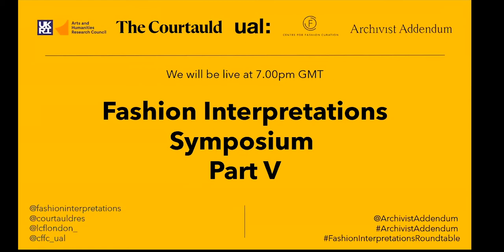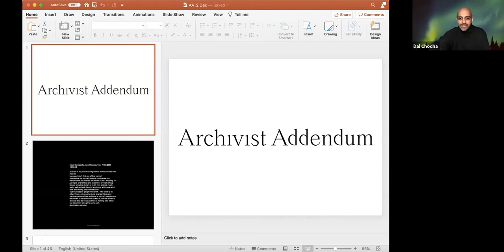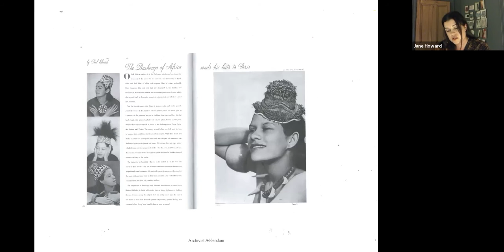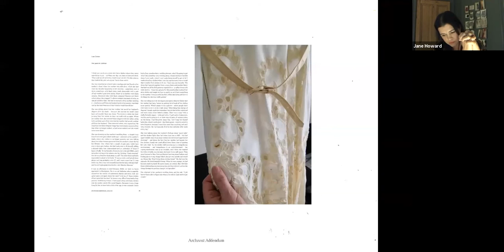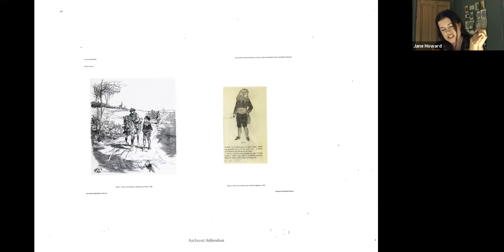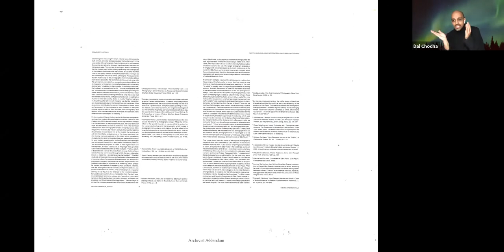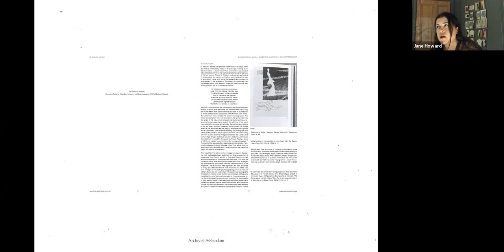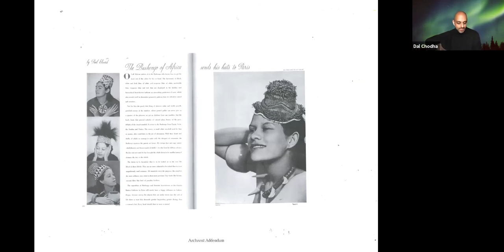Fashion Interpretations Symposium Part V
Part V: Roundtable: Archivist Addendum, Friday 4th December, 7pm - 8pm

so there is no point in doing normal fashion shoots with models

because i don't find any of this normal

make people feel uncomfortable because they spend too little time thinking and are unaware of so many things. take away the whirlwind and emptiness and replace it with something solid. something so big that they can't look past it or around it's sides. someting so quiet they can hear the air and their own breath and heartbeat.

Email to myself, Jane Howard, Tue, 7 Oct 2003 13:38:49

Founded in 2020 by Jane Howard and Dal Chodha, Archivist Addendum is a publishing project free from the confines of a bound periodical. With it, the duo hopes to renew - and pull apart - the museological concern of what the uses of the archive might be.

This roundtable discussion with members of the networking project will address the dilemma of contemporary fashion publishing and the practice of sharing academic research.

Non-seasonal and multi-format, the inaugural issue of Archivist Addendum occupies the nascent space between standardised fashion editorial and arcane academe. Each project is contained within it as if a fragment of a conference that might have never happened.

London-based writer Dal Chodha is editor of Archivist Addendum. He contributes to various international fashion titles including Modern Matter, AnOther and Wallpaper* for which he reports on the menswear shows twice a year. He has worked on projects with brands including Burberry, MARIOTESTINO+, Kenzo, Paul Smith and Sunspel as well as The British Council. For more than a decade, he has shaped the curriculum at leading universities as Course Leader and Senior Lecturer in fashion communication.

After graduating with BA (Hons) in Fashion Design in 2000, Jane Howard worked in the studio of Hussein Chalayan and alongside curator and exhibition maker Judith Clark. She went on to become first assistant to David Bradshaw – then Creative Director of Prada and Miu Miu – followed by two years with Katie Grand at POP magazine and Louis Vuitton. She was made Senior Fashion Editor at POP in 2006, a position she held for a year. In 2012 Howard co-founded the non-seasonal fashion journal Archivist. To date Archivist has published four journals collaborating with Chloé, Hussein Chalayan, Shirin Guild, Shelley Fox, Christopher Raeburn and Comme des Garçons. The title was shortlisted for an award at the Design Museum’s Design of the Year 2015. Howard is now launching Archivist Addendum and interested in exploring projects that are free from the confines of a bound publication: ‘I want to continue to bridge the gap between contemporary editorial and academia.’

Follow on Instagram: @fashioninterpretations